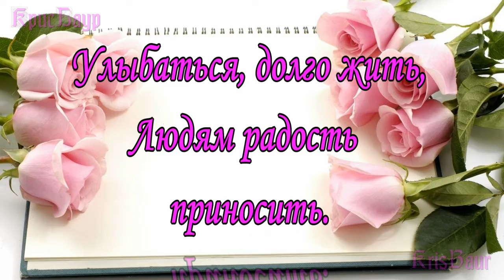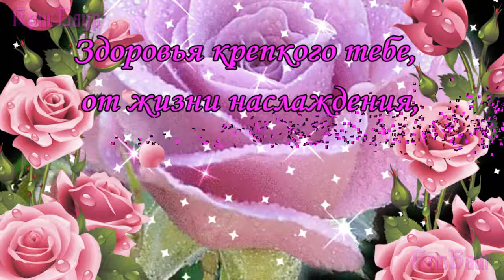Ольга Оленька с Днем Рождения прекрасное поздравление с именинами